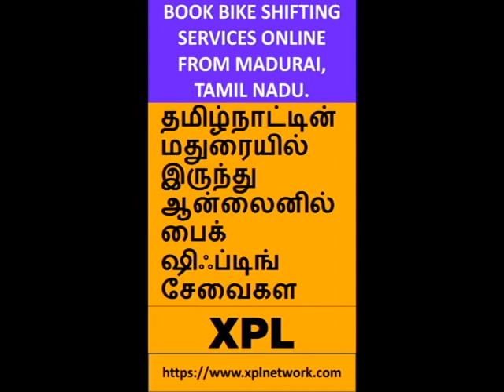Hire Bike Transport Service in Madurai | Book Online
தமிழ்நாட்டின் மதுரையில் இருந்து ஆன்லைனில் பைக் ஷிஃப்டிங் சேவைகள